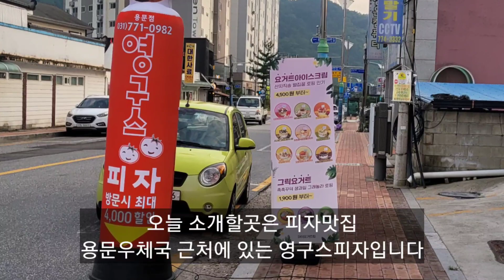양평 용문 영구스피자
용문우체국 근처에 있어요